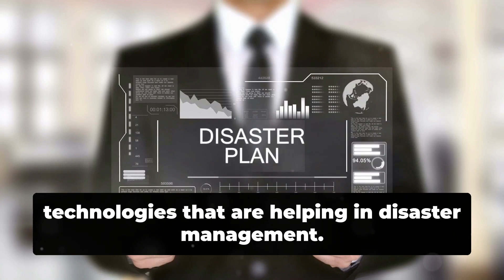Innovative Technologies For Disaster Management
Explore how innovative technologies are transforming disaster management. From real-time remote sensing and GIS to AI-driven big data analytics, learn how these tools predict, respond to, and aid recovery from natural and man-made disasters. Discover the role of communication tech, drones, and robotics in enhancing disaster response and recovery efforts. Embrace a smarter, more resilient future with advanced disaster management solutions.